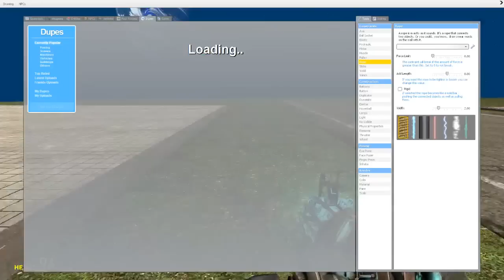TheKnightBrothers Introduction!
Hello everyone, welcome to TheKnightBrothers channel.
This video Included Invisible water, a murderous penis, and GOIN TO SPACE...